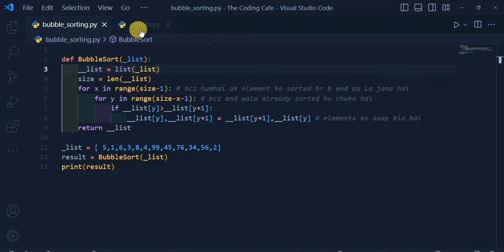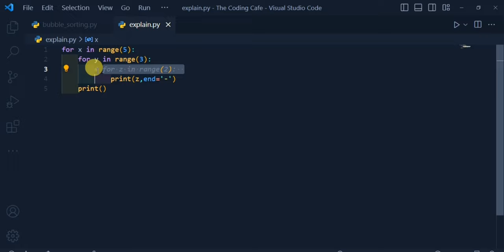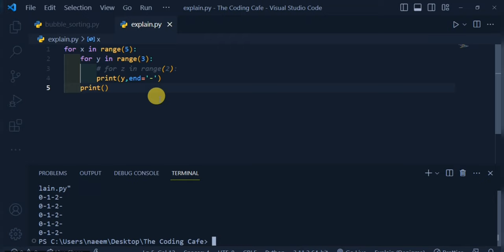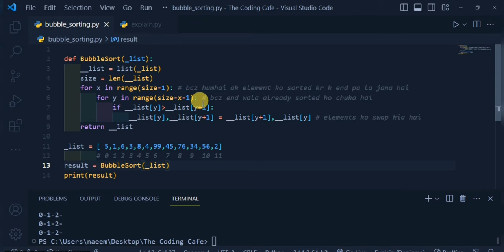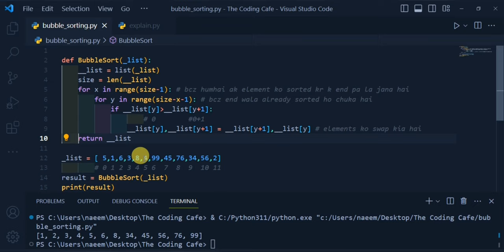The Ultimate Guide to Bubble Sorting: Learn How to Use For Loops and Return Functions liek a pro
In this tutorial, we dive into the world of sorting algorithms and learn how to implement the bubble sort algorithm. We'll cover the basic steps of the algorithm and break down each step to ensure a solid understanding. Additionally, we'll explore how to use for loops to iterate over collections of data and repeat instructions, as well as how to use return functions to return values from a function. This beginner-friendly tutorial is perfect for anyone who wants to improve their coding skills and learn more about sorting algorithms. Join us at The Coding Cafe and become a sorting algorithm pro!

Sorting algorithms
Bubble sort
For loops
Return functions
Programming tutorials
Coding for beginners
Algorithmic thinking